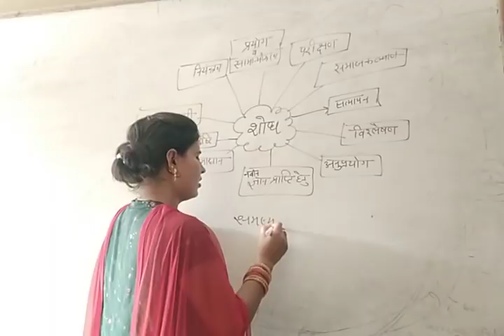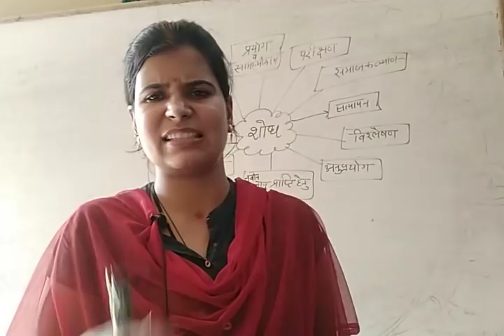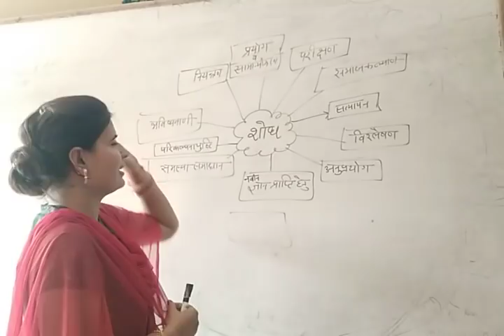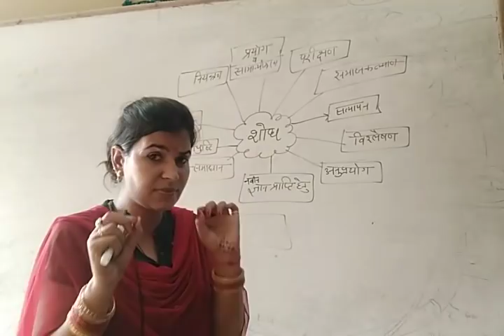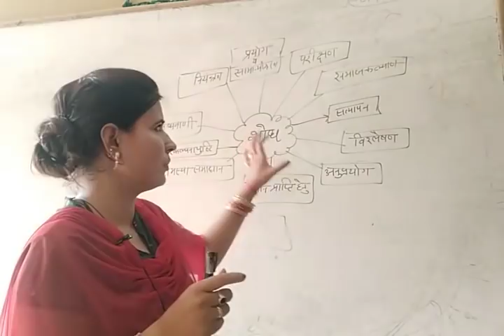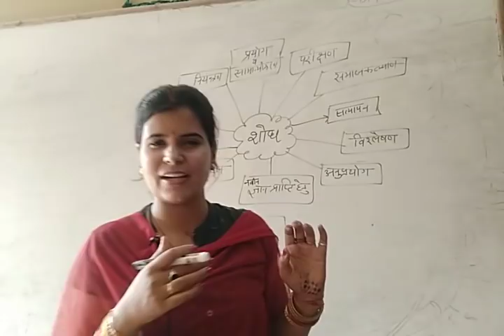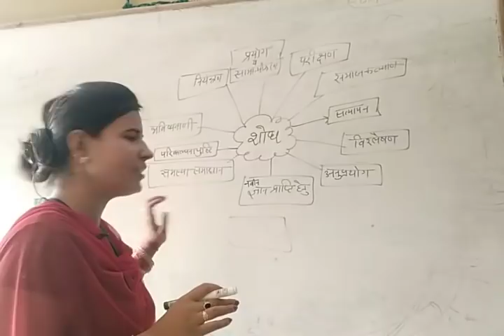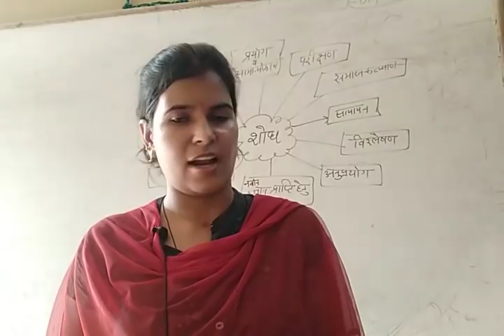शोध की आवश्यकता by Jyoti mam (Net 1st paper)